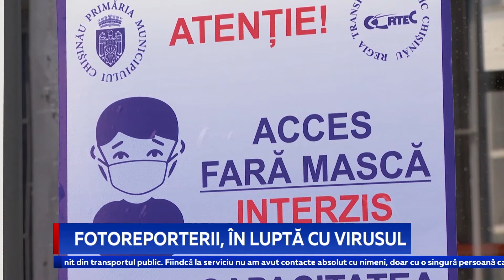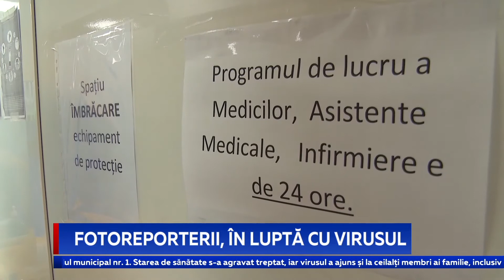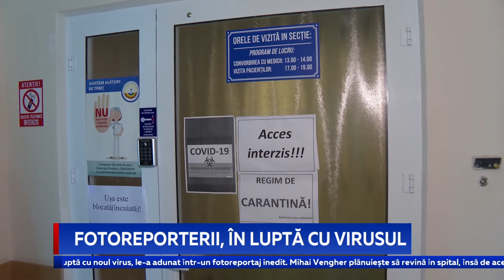FOTOREPORTERII, ÎN LUPTĂ CU VIRUSUL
Fără falsă modestie, munca medicilor, polițiștilor și militarilor care luptă în prima linie cu greu ar fi fost cunoscută fără reporteri și fotografi, care, zilnic, nu ezită să se implice și să ne aducă pe tavă cele mai proaspete informații despre evoluția pandemiei. Ca și în cazul eroilor în halate albe, infectări au fost înregistrate și în rândul angajaților mass-media. Printre cei care au învins noul coronavirus se numără și fotoreporter... Ещё